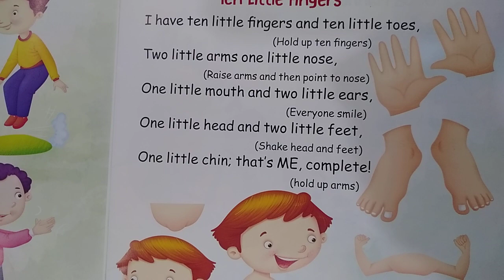Nursery II Rhymes II TEN LITTLE FINGERS II